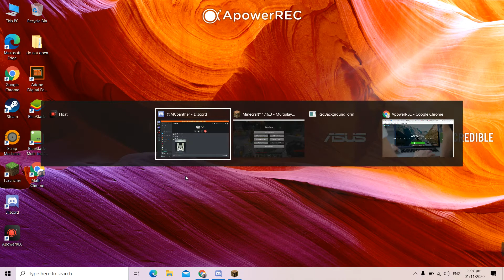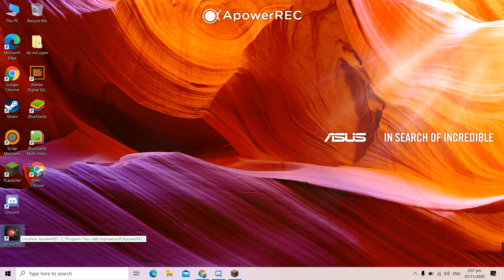Bedwars part 1